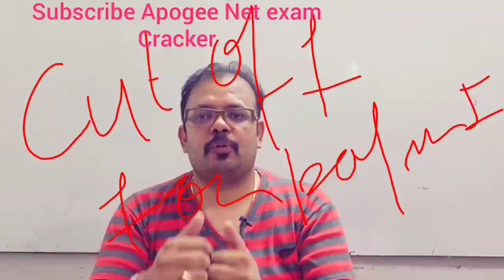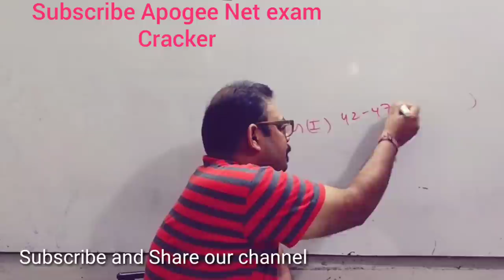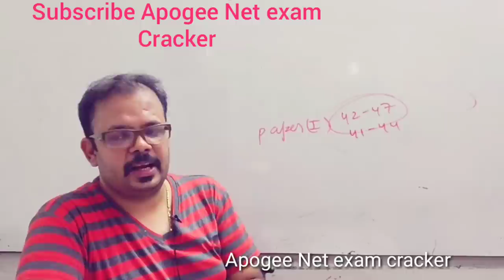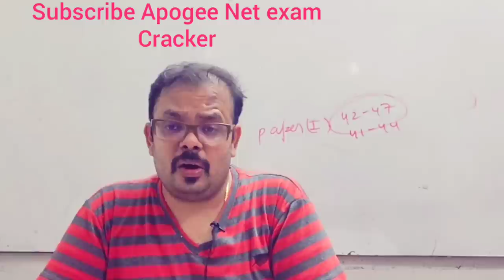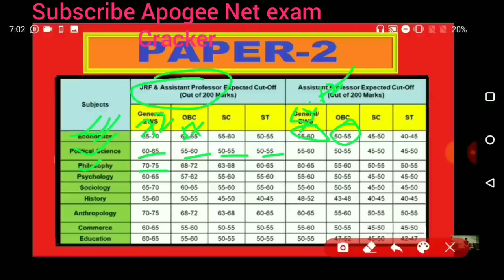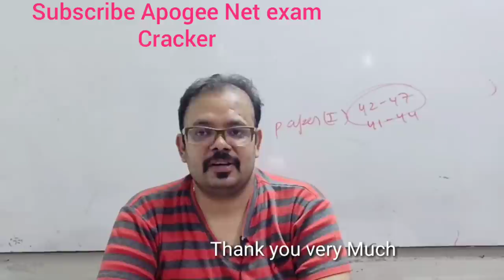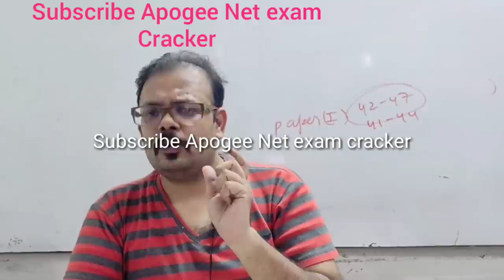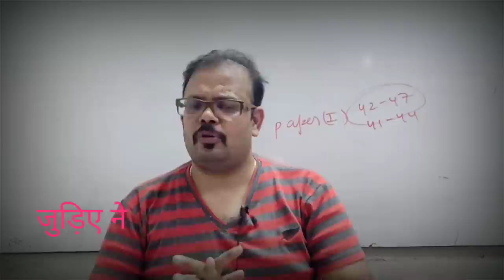Expected NET Cut Off Marks of UGC NET and JRF in June 2019 | by khanna sir